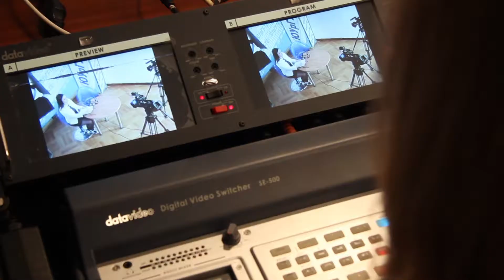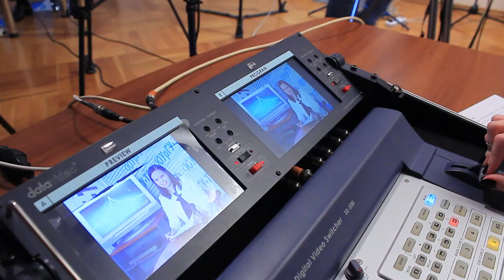Телемарафон 2017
Вот с таким позитивным настроением начался телемарафон «Для вас, абитуриенты – 2017». За 7 часов прямой трансляции телезрителей познакомили с двенадцатью институтами и высшими школами вуза. Во время прямого эфира в студии ЮУрГУ-ТВ побывало множество приглашенных гостей. Среди них проректоры и руководители структурных подразделений нашего университета. А первым гостем стал ректор ЮУрГУ Александр Шестаков.
Телемарафон «Для вас, абитуриенты – 2017» проходит 13-й раз. Но, несмотря на роковое число, сплоченный коллектив телерадиокомпании «ЮУрГУ-ТВ» выполнил свою работу на отлично. У истока создания телемарафона стояла Людмила Шестеркина, декан факультета журналистики.
Подготовка к телемарафону - работа не только творческая, но и техническая. Несмотря на то, что телекомпания ЮУрГУ-ТВ носит статус студенческой, она обладает всеми возможностями для вещания в прямом эфире: хорошей студией, профессиональными камерами, мини-ПТС, а в этом году к оборудованию добавились и новые осветительные приборы. Работа в таком сложном формате – это уникальная возможность для студентов попробовать свои силы в чем-то новом.
В прошлом году Ольга Маякова была редактором телемарафона. На этот раз она выступила в роли ведущей прямого эфира.
13-й телемарафон «Для вас, абитуриенты - 2017» официально завершен. Впереди – поступление и последующее обучение по выбранному направлению в стенах одного из лучших крупнейших вузов Южного Урала.